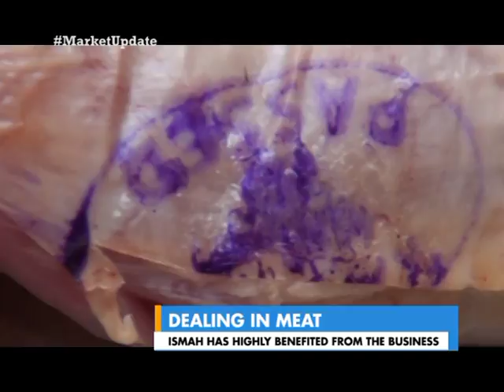Market Update On Living: Dealing in meat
Ismah has highly benefited from the business.